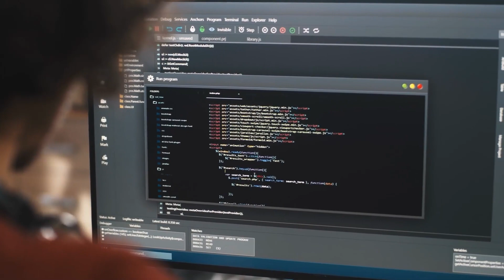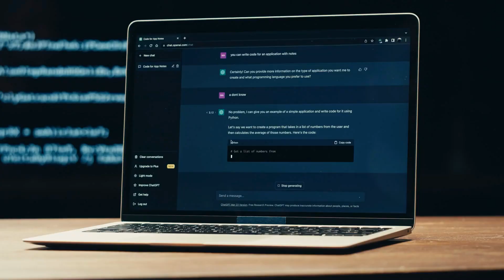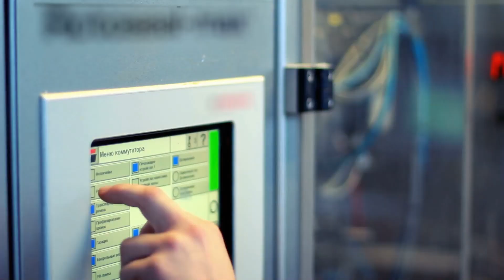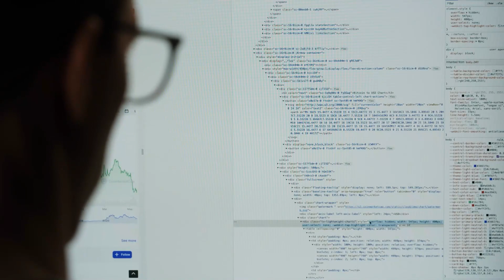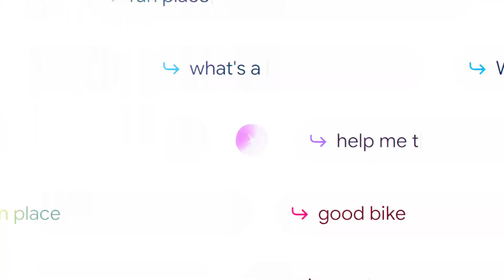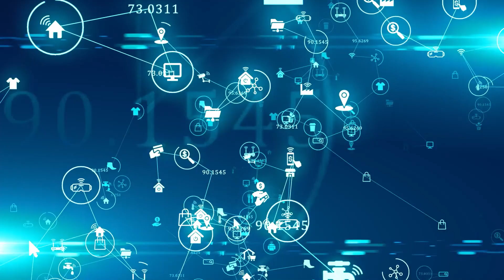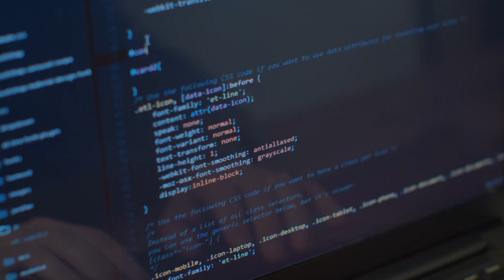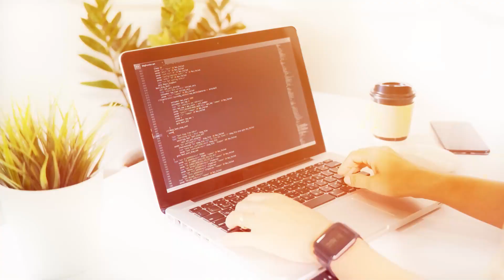SHOCKING Truth about AI Stealing Your Job!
Will AI Steal Your Job and Change The Labor Market as we Know it Today? Discover the Future Of Our World Here!
Embark on an AI Journey: Unveiling the Impact of AI on the Work Landscape! 🌐🚀 Dive into this insightful exploration of AI's transformative influence on work and labor dynamics. Witness AI's rise, its disruptive potential, and how it's revolutionising industries.

Will Artificial Intelligence steal Your Job?!🤖🔀

We'll journey into the future of work, highlighting lifelong learning, soft skills, and remote collaboration as digital-age success factors. Discover AI's role in streamlining processes, increasing productivity, and enabling data-driven decisions. 💻🌍

We'll delve into AI's ethical considerations, discussing its societal implications and the importance of fairness and transparency in AI deployment. Uncover regulations ensuring AI benefits are equitably distributed, guiding us towards a future where AI serves the greater good. 🧐💡